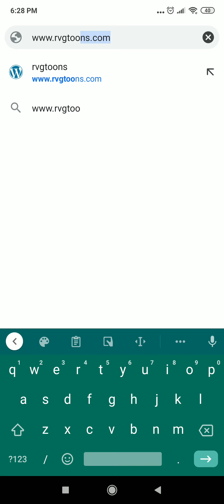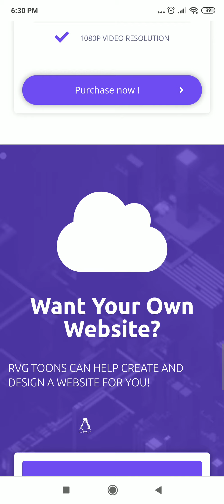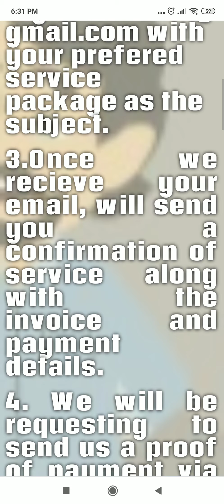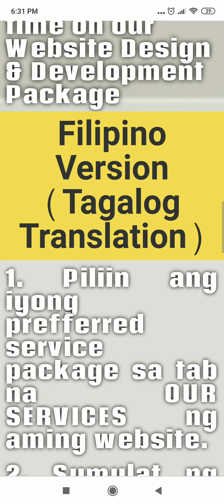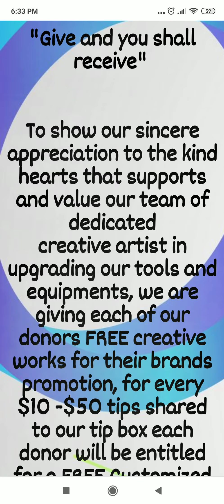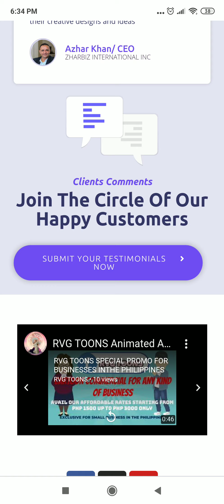how to use rvg toons website on mobile phone and tablet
complete guide on how to navigate the pages on our website feel free